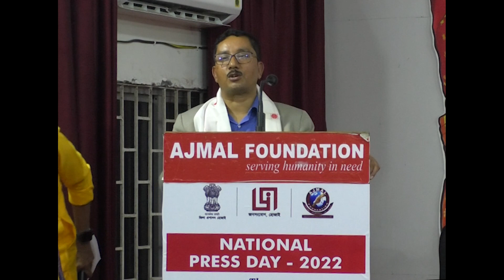গুৱাহাটী বিশ্ববিদ্যালয়ৰ অধ্যাপক অখিল ৰঞ্জন দত্ত | National Press Day 2022 | Ajmal Foundation, Hojai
DreamOfLife

Gauhati University, also known as GU, is a collegiate public state university located in Guwahati, Assam, India. It was established on 26 January 1948 under the provisions of an Act enacted by the Assam Legislative Assembly. It is the oldest university in Northeast India

Dr. Akhil Ranjan Dutta
Prof. Depot.of Education of Gauhati University